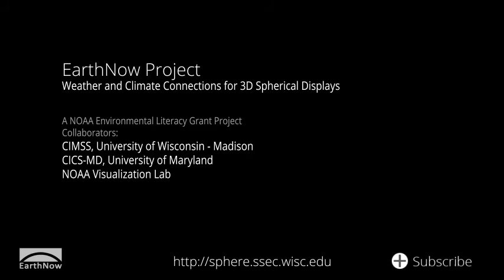June 2013 Climate Digest, EarthNow